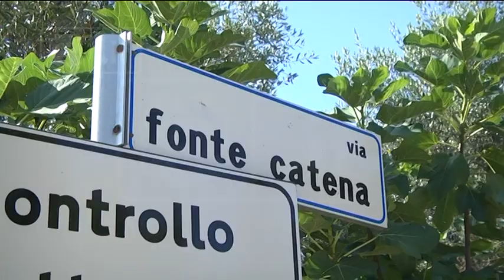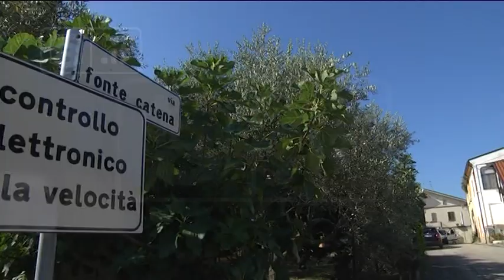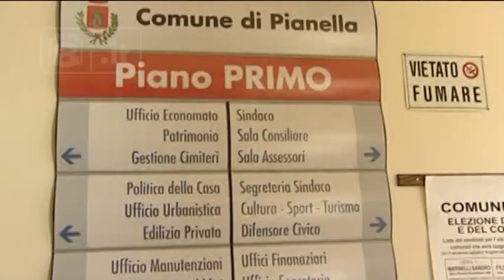Pianella - Primo comune a sgomberare un Cas